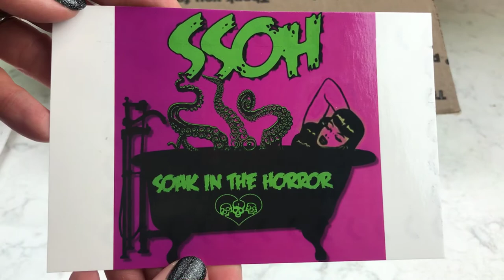SWEET SHOP OF HORRORS - Halloween Bath Bomb Haul & Unboxing NEW ITEMS AND FAVES *Suzie, Feed Me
Hi guys! I hope you enjoyed today’s haul & unboxing of some favorite bath bombs of mine and new items I am excited to try out from SWEET SHOP OF HORRORS.

Links to the shop are listed down below! Remember, if you even think you want something - you should go grab it NOW! ;-)

SWEET SHOP OF HORRORS

**And Remember**
You're Never Too Old To Try Something New! ;-)